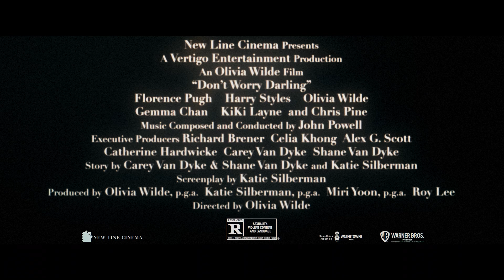Don't Worry Darling | Featurette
Eksklusiv featurette med det fantastiske cast bag dontworrydarling ; Olivia Wilde, Harry Styles og Florence Pugh.

Glæd dig til at se filmen i biografen den 22. September 2022. Forsalget er startet i din lokale biograf.

Fra New Line Cinema kommer “Don’t Worry Darling,” som er instrueret af Olivia Wilde (”Booksmart”) og med Florence Pugh (Oscar-nomineret for "Little Women"), Harry Styles ("Dunkirk"), Wilde (den kommende film "Babylon"), Gemma Chan (“Crazy Rich Asians”), KiKi Layne (“The Old Guard”) og Chris Pine (“All the Old Knives”) i hovedrollerne.

Alice (Pugh) og Jack (Styles) er heldige at bo i det idealiserede eksperimentsamfund "Victory", en virksomhedsby, der huser de mænd, som arbejder på det tophemmelige Victory Project og deres familier. 1950'ernes samfundsoptimisme bliver opildnet af den administrerende direktør, Frank (Pine) – som er virksomhedens visionær og motiverende livscoach, der også forankrer alle aspekter af dagligdagen i den tætte ørkenutopi.

Mens mændene bruger hver dag inde i Victory Projects hovedkvarter, hvor de arbejder på "udviklingen af progressive materialer", kan deres koner – heriblandt Franks elegante partner, Shelley (Chan) – bruge deres tid på at nyde skønheden, luksusen og udskejelserne i deres samfund . Livet er perfekt, og enhver beboers behov bliver opfyldt af virksomheden. Alt, der bliver bedt om til gengæld, er diskretion og ubetinget støtte og engagement til Victory projektet.

Men da der begynder at opstå sprækker i deres idylliske liv, som afslører glimt af noget dystert under den attraktive facade, kan Alice ikke lade være med at stille spørgsmålstegn ved, hvad de helt præcist laver i Victory, og hvorfor. Hvor meget er Alice villig til at tabe for at afsløre, hvad der virkelig foregår i deres paradis?

"Don't Worry Darling" er en dristig og visuelt betagende psykologisk thriller, som tager en uventet drejning. Filmen er endnu et stærkt indslag fra instruktør Olivia Wilde, og byder på fantastiske præstationer fra Florence Pugh og Harry Styles samt et imponerende og knivskarpt cast.

I filmen medvirker også Nick Kroll ("How It Ends"), Sydney Chandler ("Pistol"), Kate Berlant ("Once Upon a Time... In Hollywood"), Asif Ali ("WandaVision"), Douglas Smith ("Big Little Lies"), Timothy Simons ("Veep") og Ari'el Stachel (den kommende film "Respect the Jux").

Wilde instruerer fra et manuskript skrevet af "Booksmart"-forfatteren Katie Silberman, baseret på en historie af Carey Van Dyke & Shane Van Dyke ("Chernobyl Diaries") og Silberman. Filmen er produceret af Wilde, Silberman, Miri Yoon og Roy Lee, med Richard Brener, Celia Khong, Alex G. Scott, Catherine Hardwicke, Carey Van Dyke og Shane Van Dyke som ledende producere.

Wilde får følgeskab bag kameraet af den to gange Oscar-nominerede fotograf, Matthew Libatique ("A Star Is Born", "Black Swan"), produktionsdesigner Katie Byron ("Booksmart"), redaktør Affonso Gonçalves ("The Lost Daughter"), den Oscar-nominerede komponist John Powell (“Jason Bourne”), musiksupervisor Randall Poster (“No Time to Die”) og kostumedesigner Arianne Phillips (“Once Upon a Time... In Hollywood”).

En New Line Cinema-præsentation for "Don't Worry Darling" vil blive distribueret globalt af Warner Bros. Pictures og er sat til at åbne i biografer i Nordamerika den 23. september 2022 og internationalt fra den 21. september 2022.